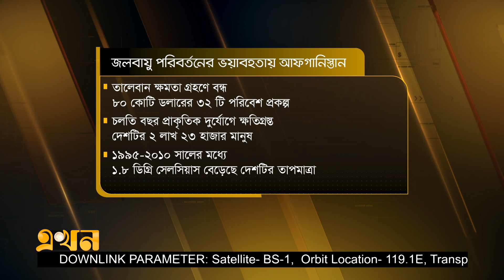জলবায়ু পরিবর্তনের ক্ষতি মোকাবিলায় প্রস্তুতি শূন্য | Climate of Afghanistan | Ekhon TV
এবার জলবায়ু সম্মেলনে যোগ দেয়নি দক্ষিণ এশিয়ার বিপর্যস্ত দেশ আফগানিস্তানের তালেবান সরকার। অথচ, বিশ্বের ক্ষতিগ্রস্ত দেশগুলোর মধ্যে ষষ্ঠ অবস্থানে তারা। জাতিসংঘ বলছে, জলবায়ু পরিবর্তনের ক্ষয়ক্ষতি মোকাবিলায় এখন পর্যন্ত কোন প্রস্তুতি নেই দেশটির।

Our Office Address:
EKHON TV
City Park Lane
19 Hatkhola Road, Wari
Dhaka-1203
Bangladesh